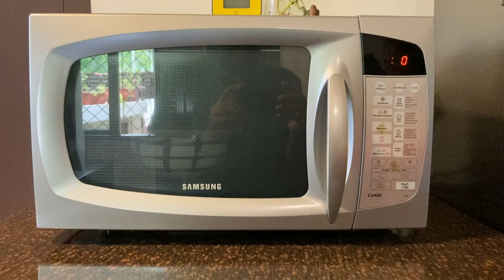Corn Nacho Topping microwave recipe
Learn how to easily make corn nacho topping using a microwave oven.